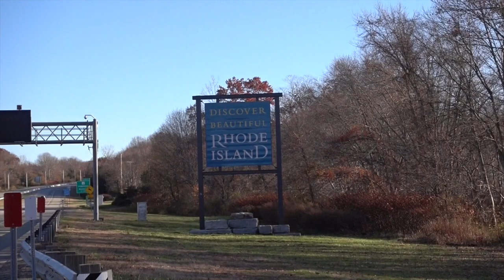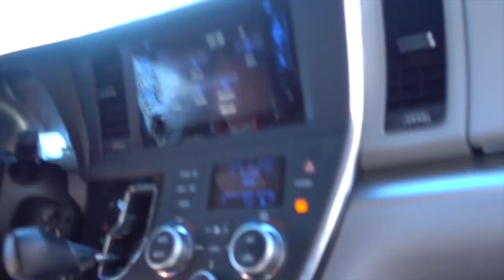Rhode Island Welcoming Committee (WK 253.5) | Bratayley